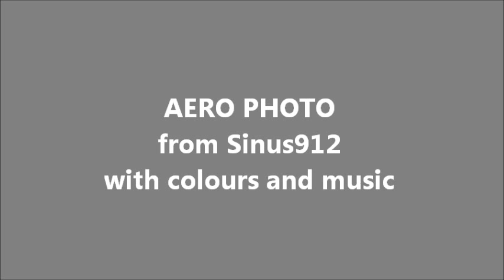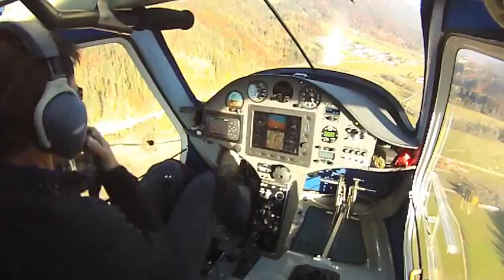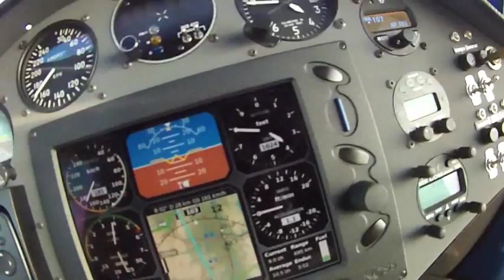Aerophoto from Pipistrel Sinus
Aero photo flight in Pipistrel Sinus 912 over Slovenia!